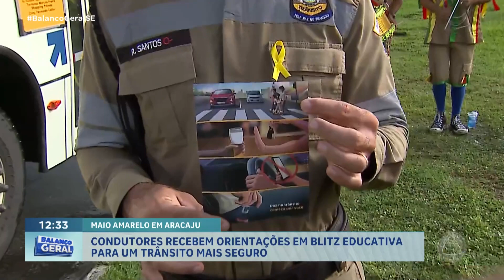Maio Amarelo: Campanha de alerta para segurança no trânsito - Balanço Geral